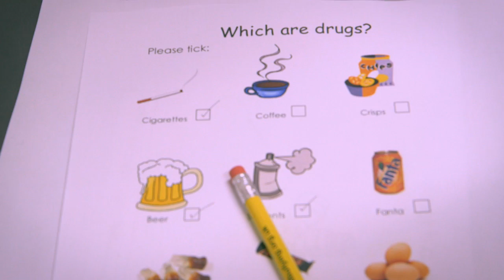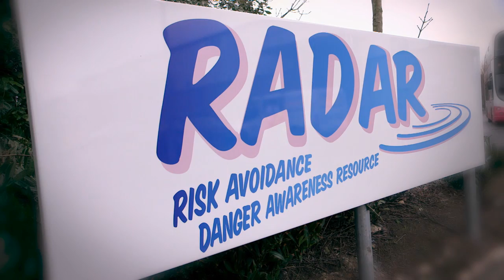RADAR in action with Grange Park Primary School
RADAR with Grange Park P.S. and a number of our partners!